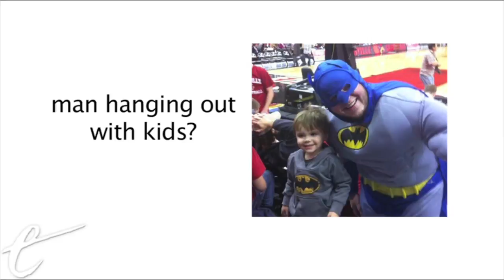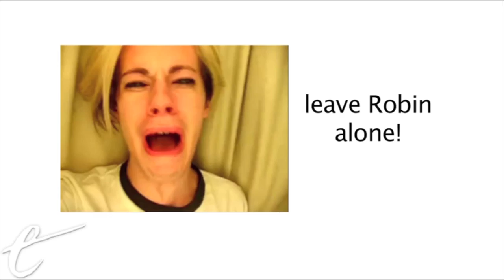BEST ROBIN EVER (No Right Answer)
It's time to decide which one deserves the right to call shotgun in the bat-mobile.

Chris and Kyle, "arbitrators of the arbitrary," argue two sides of a deep and probing question along the lines of "Best sports movie ever" or "Best fast food." Watch the next episode of No Right Answer a week early, only on The Escapist.